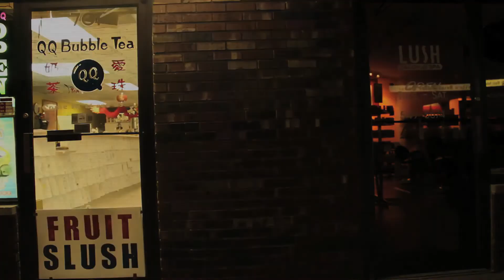The Usual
This is a short film I made for school.